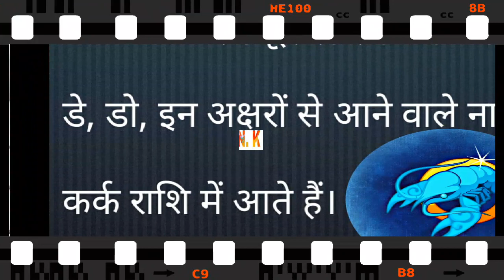कर्क राशि के लिए नौकरी और व्यापार | kark rashi walo ka career | kark rashi job | knoleg | knoleige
कर्क राशि के लिए नौकरी और व्यापार | kark rashi walo ka career | kark rashi job | kark rashi busines

kark rashi job  | kark rashi government job | kark rashi job | kark rashi career | kark rashi best profession | kark rashi ka career | kark rashi best business | kark rashi career options